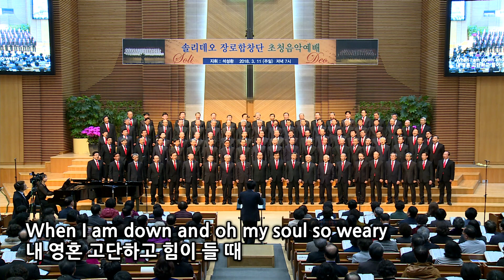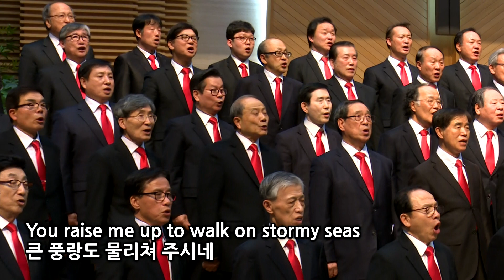9 주님 나를 세워 주시네 솔리데오장로합창단 지휘 석성환 부평감리교회 초청연주 20180311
9 주님 나를 세워 주시네 솔리데오장로합창단
   지휘 석성환 부평감리교회 초청연주 20180311